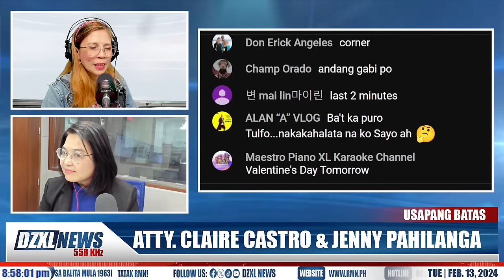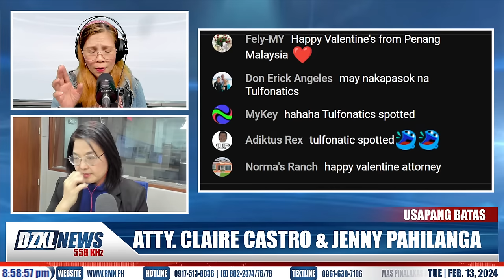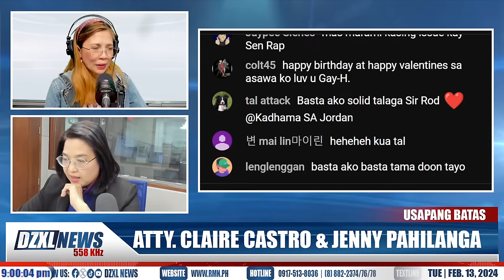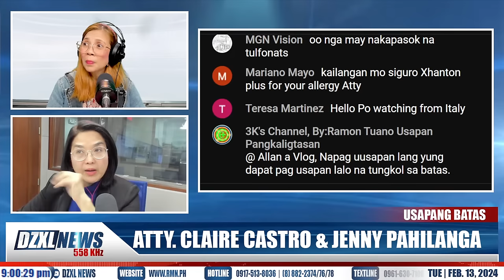USAPANG BATAS: LEGIT NA ANAK NI RAFFY TULFO, NAGSALITA NA! - 02/13/2024- 08:00 PM PM TO 09:00 PM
Anchored by Rod Marcelino & Atty. Claire Castro